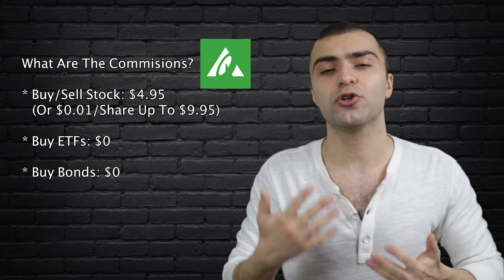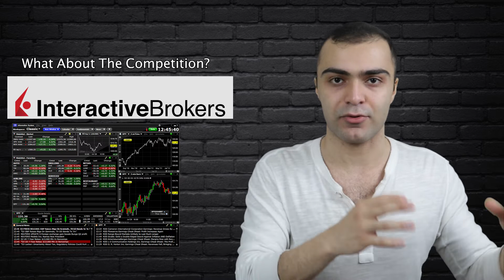Best Broker In Canada 2023 - Where To Invest Your Money In Canada! - Questrade Review 2023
In this video, we talk about why Questrade is the best brokerage in Canada due to its low commissions, wide range of available assets, and its user-friendly interface on both desktop and mobile devices.

My Equipment:
📷 Camera - Canon EOS 80D
🔺 Tripod - Geekoto 77" Aluminum
🟩 Green Screen - Elegato Collapsible Green Screen
💾 SD Card - Samsung 512 GB
💻 SSD External Storage - Samsung 1 TB

If you are new to investong, you may be wondering where to invest your money, and of course particularly where to invest your money in Canada in 2023? If this is you, then you are in luck, as throughout this video we go over why Questrade is the best choice for most people, and why you should consider using this online broker as well.

One of the most frequently asked questions about Questrade is "Is it safe?"; yes! Questrade is regulated by the IIROC, which is the Independant Investing Regulatory Organization of Canada, and is also insured by the CIPF, which is the Canadian Investment Protection Fund, up to $10 million per account.

This means that any money that you have with Questrade is insured up to $10 million, so if Questrade ever goes bankrupt for whatever reason, The CIPF will pay you your money in full. All in all, when you invest with Questrade, your money is in safe hands and you have nothing to worry about.

Next up, we discuss the commissions that Questrade charges compared to other brokers in Canada. Anytime you buy or sell stocks in Questrade, you will be charged $4.95 in the form of commissions. Note that f you buy 500 or more shares at once, which most investors rarely do, the commission may be as high as $9.95; but that said, the vast majority of the time, you will only be paying the $4.95 commissions on your trades.

Compare this with commissions of other brokerages in Canada such as TD Direct Investing or CIBC Investor's Edge which charge $9.95 for all trades, and you will see that Questrade charges only half of what these other brokers charge.

In addition to this, there is no commission when you buy a bond or an ETF, which is a great feature particularly for those who regularly invest into index funds, or those who keep a diversified portfolio that contains various bonds. This is also one of the reasons why this platform is the best broker for long term investing, as it enables you to implement dollar cost averaging by consistently buying ETFs and index funds, as you don't have to pay any commissions on each trade. That said, keep in mind that you will still be charged the same $4.95 commission fee when you sell your ETFs or Bonds, which if you are investing for the long term, shouldn't be anytime soon.

Some may argue that a platform like Wealthsimple which doesn't charge any commission on trades might be a better option, but there are 3 draw backs in particular that holds Wealthsimple as an inferior broker to Questrade. The first is that Weathsimple charges a lot more on currency conversion from USD to CAD or vice versa. Second, Wealthsimple trading is only available as a mobile app and not as a full fledge desktop application, and third,  Wealthsimple does not offer many assets available in the market, particularly many index funds and ETFs.

One of the best features of Questrade is it's user-friendly UI design and the ease of use throughout the platform. This in my opinion is what elevates the brokerage from a very good option to the best broker platform in Canada. This is specifically true in comparison to Interactive Brokers, which is a brokerage that also offers low commissions and a wide range of assets, but is not easy to use and most certainly does not have a user-friendly user interface.

That said, Interactive Brokers contains many tools for professional use, and is probably the better choice for professional investing or even day trading. But for the average investors who plan on buying and holding, and essentially investing over a long time, there is no better option than Questrade trading.

Determining the best brokerage Canada 2023 is no simple feet, but given the incredible advantages of Questrade, as described in this Questrade platform review, I am confident that this is the right choice for 95% of the Canadian investors.

0:00 Intro
1:13 How Safe is Questrade?
1:53 The Commission Rates
3:20 The Competition
5:08 Which Broker to go With?